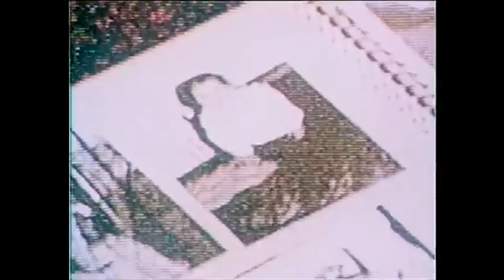Ciklus tribina: Film kao pop kult, UK Parobrod 25.03.21 Devedesete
Ciklus tribina: Film kao pop kult, UK Parobrod 25.03.21
Devedesete
Autor i moderator: prof. dr. Aleksandar S. Janković
Gost: Goran Marić (ex Bjesovi)